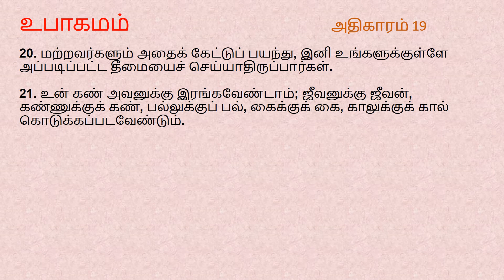Deuteronomy Chapter 19 | Tamil Audio Bible